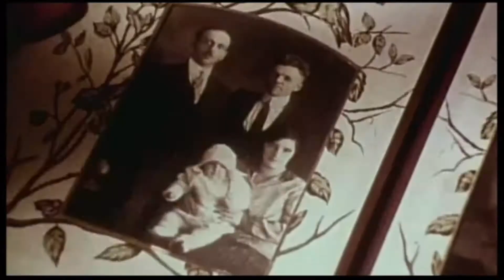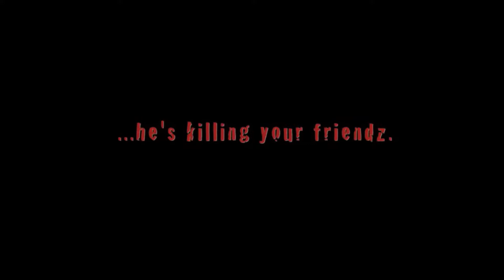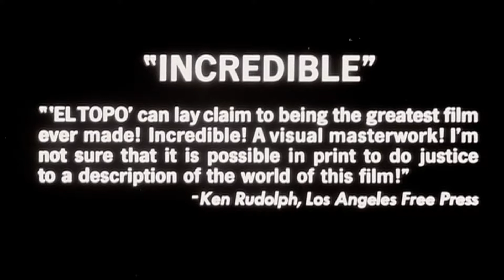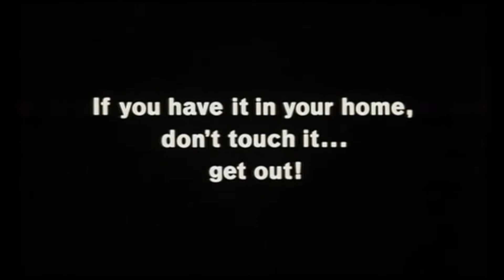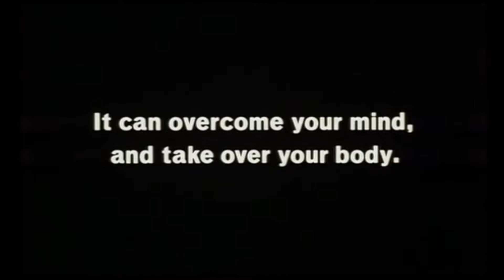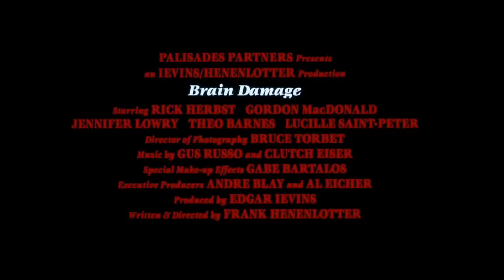TRAILER PARTY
movie trailer complimation.